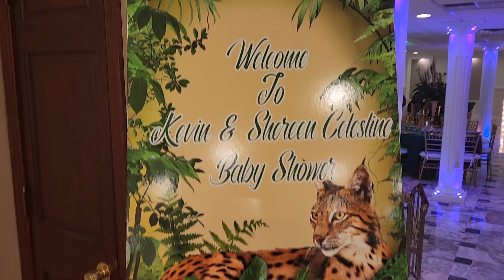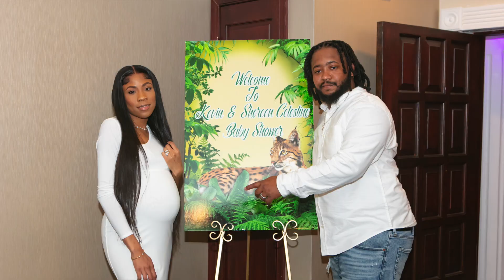Shereen and Kevin's Baby Shower